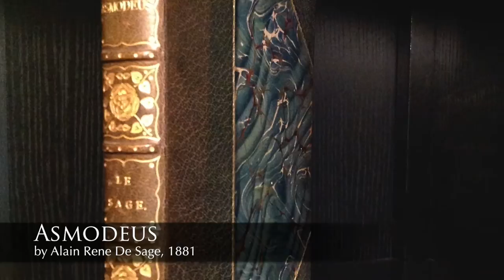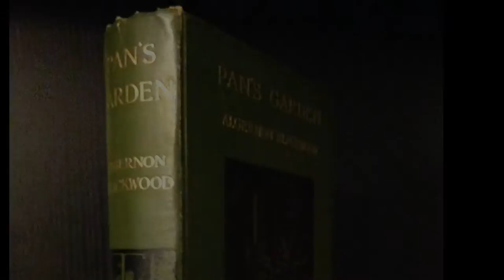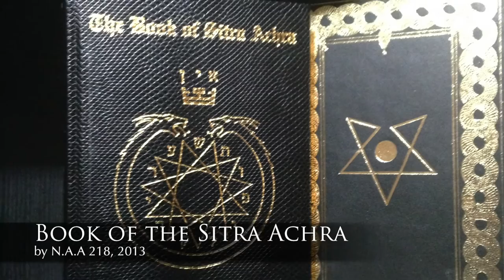Selections from 2014 - - Occult Books - Rare, Antiquarian, Limited Edition and Fine Bindings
Selections from the titles that have left the bookshelf in 2014.